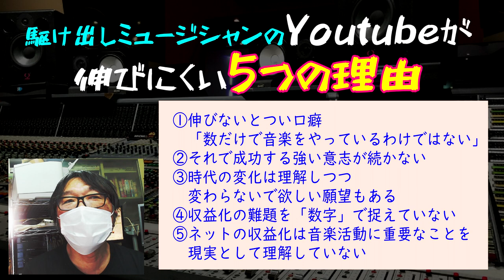これから頑張るミュージシャンがYoutubeを取り組むときに課題になる５項目 １０年目にやっと収益化が始まった実体験と考察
口でいうほどたやすくない
音楽でYoutubeを成功させる課題５項目